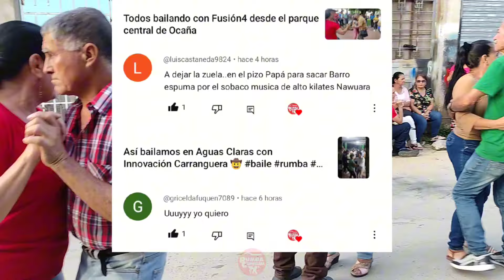Los mejores momentos bailando en la Piñuela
↑Mira el mejor video de Rumba↑

Únete a la alegría de La Piñuela con Los Únicos ¡No te pierdas este vibrante momento de Rumba Carranguera!

🎶 Grupo: Fusión 4
📍 Lugar: Parque Central - Ocaña